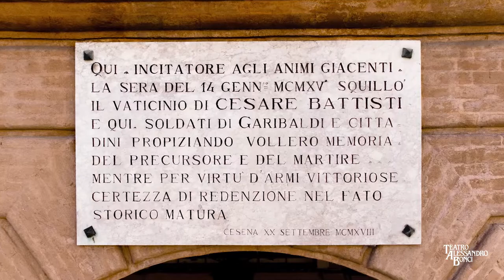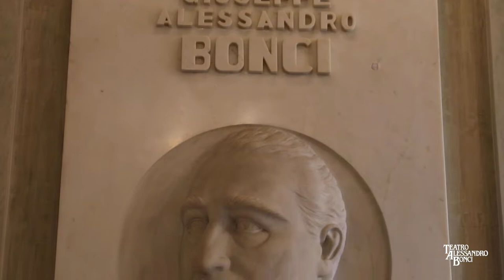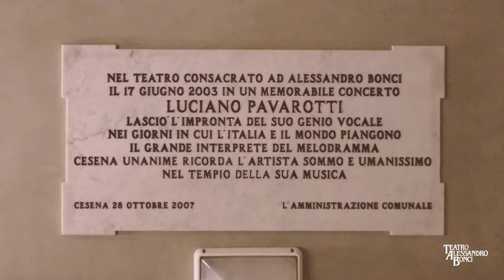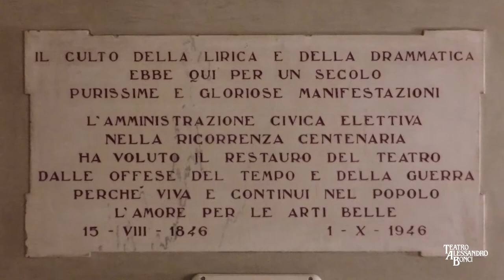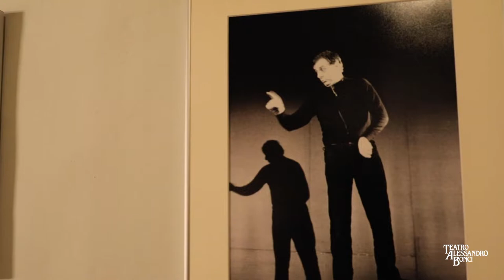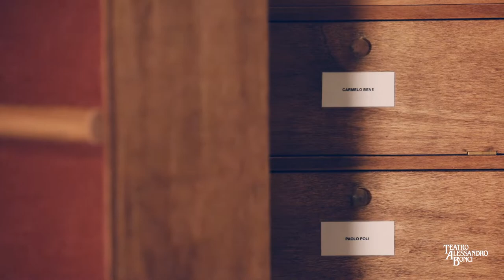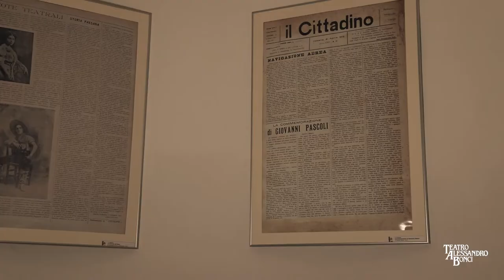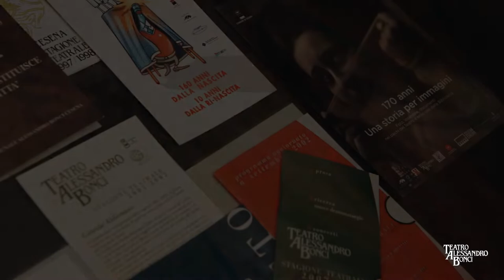Il Teatro Alessandro Bonci di Cesena - 175 anni di storia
Incentrato su uno degli edifici simbolo della città di Cesena, il teatro civico, intitolato al grande tenore cesenate Alessandro Bonci, il documentario firmato da Matteo Bosi e Marco Zavalloni, offre al pubblico la possibilità di ammirare nel dettaglio la sua fisicità architettonica e artistica, con uno sguardo attento ai particolari, soprattutto quelli maggiormente sconosciuti perché nascosti e inaccessibili.
Seguendo l’occhio della telecamera il visitatore si lascerà condurre lungo un itinerario sorprendente all’interno di un luogo che credeva di conoscere al meglio e di cui scoprirà le venature e le trame più rare.

Prodotto dal Comune di Cesena, il documentario si inserisce nell’ambito delle iniziative promosse nel corso dell’anno per celebrare il 175° anniversario dell’apertura al pubblico del teatro (15 agosto 1846).

Il progetto è dell’Assessore alla Cultura del Comune di Cesena Carlo Verona e del Direttore del Teatro Franco Pollini, che ha curato anche i testi, interpretati dalla voce straordinaria di Gabriele Marchesini.
Le musiche sono di Davide Bosi.